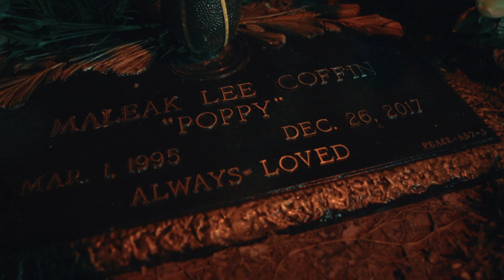King C-Duece - Dont Worry (Official Video)